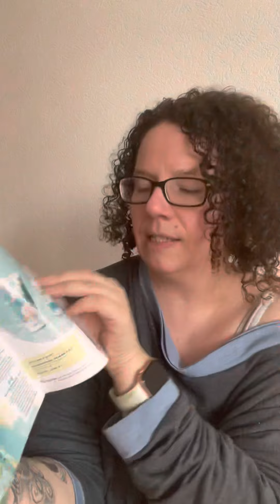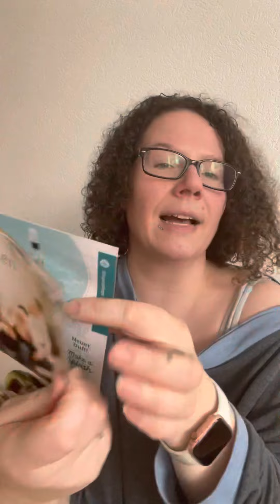🌺 Handcreme von Scentsy 🌺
Diese Woche geht es rund ums Thema Bodyprodukte.   Heute starte ich mit unserer Handcreme. 🥰 Ich liebe sie! So schön leicht, feuchtigkeitsspendend und in so tollen Düften.